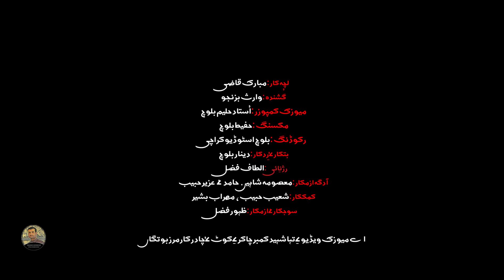A Murg Bali Kuja Shuthan | Mubarak Qazi | Waris Bezanjo | Official video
A Murg Bali Kuja Shutha
Poet: Mubarak Qazi
Singer: Waris Bezanjo
Music Composer: Haleem Baloch
Maxing: Hafeez Baloch
Director: Zahoor Fazal
Cast: Zahoor Fazal , Masooma Shaheen, Huzair Habib, Shari Hamid
Camera Man: Dinnar Baloch & Dr Quresh Baloch
Edit : Dinnar Baloch
Lighting: Altaf Fazal
Support: Shohaib Habib , Mehrab Bashir

Waris Bezanjo Offical Channel"

Social.